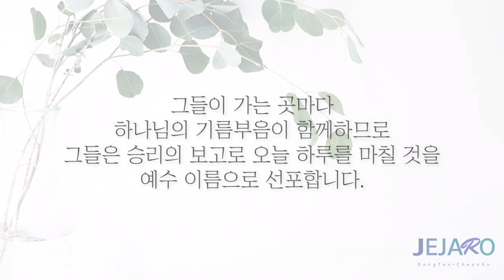23/3/22 지혜와 의 [말씀의실재]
동탄 제자로 교회: 경기도 화성시 동탄문화센터로 61 아시아프라자 409호
 - 주일 1부 예배: 오전 9시
 - 주일 2부 예배: 오전 11시

천안 제자로 교회: 충남 천안시 서북구 월봉로 38 수암빌딩 302호
 - 주일 1부 예배: 오전 11시(실시간 영상예배)
 - 주일 2부 예배: 오후 2시 30분